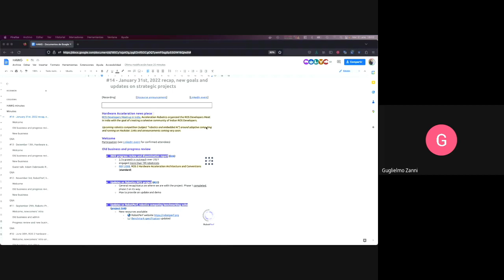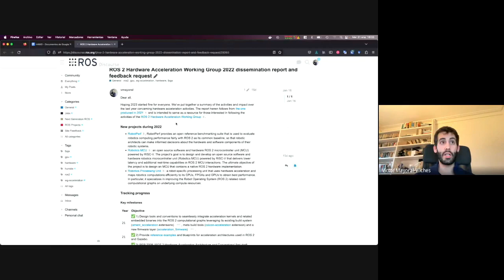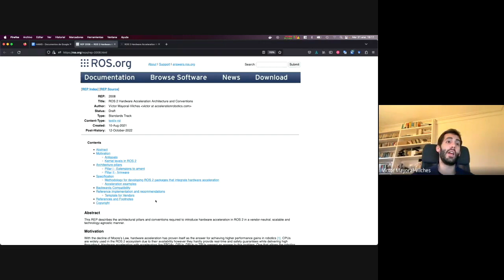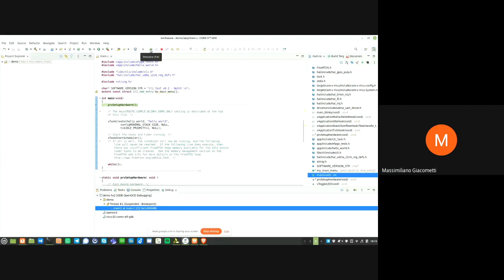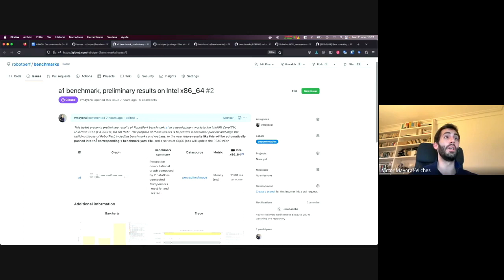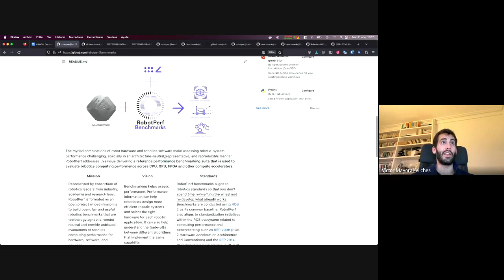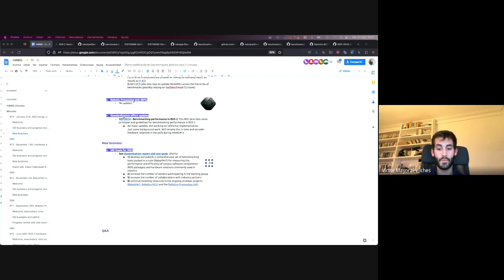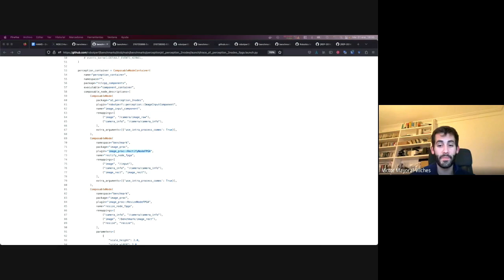ROS 2 Hardware Acceleration Working Group - meeting #14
14th meeting of the ROS 2 Hardware Acceleration Working Group (HAWG).

We reviewed the progress made over 2022, reported on the current status of the group activities, and discussed our goals for 2023. We also touched on the strategic projects spearheaded by the Working Group including RobotPerf, Robotics MCU (robo-v-mcu) and the Robotics Processing Unit (RPU).

00:00 Welcome
03:24 2022 progress review and dissemination report
10:14 Updates on Robotics MCU project (robo-v-mcu)
17:08 Updates on RobotPerf, robotics computing benchmarking suite
27:36 WG goals for 2023
29:47 Q&A

For more including commercial support on hardware acceleration topics in robotics, refer